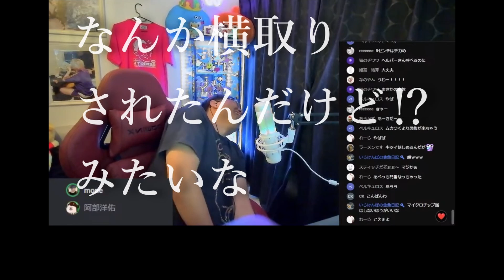こんなとこまで宗教勧誘⁉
Twitterで告知もしています